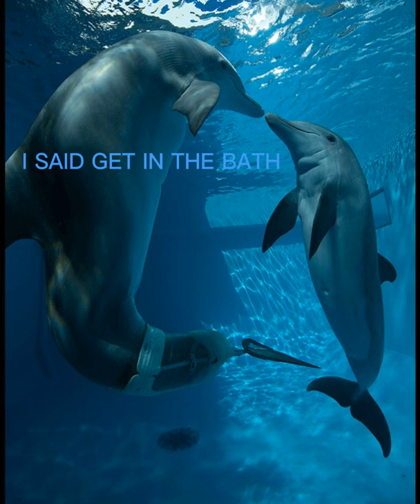hope get in the bath (I'M RUNNING OUT OF IDEAS LEAVE ME ALONE)